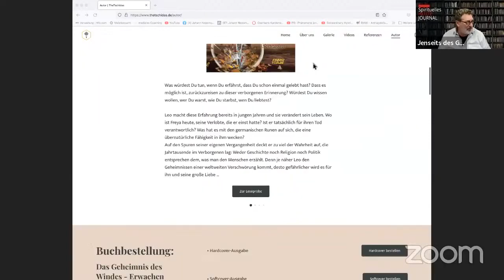Interview im Spirituellen Heute Journal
Spirituelles Heute Journal:

Ich hatte die Gelegenheit, mit Autor, Filmemacher und Journalist Johann Nepomuk Maier über die spirituelle Seite von "Das Geheimnis des Windes" zu reden. Erstaunlich sind vor allem die Parallelen zu meiner eigenen Rückführung. Obwohl ich mich erst nach Veröffentlichung des Romans zum ersten Mal habe rückführen lassen, habe ich tatsächlich dieselben Dinge beschrieben, die ich selbst in meinen früheren Leben erlebt habe.